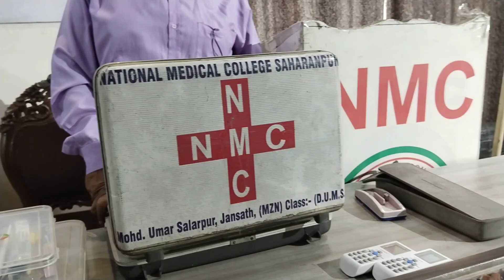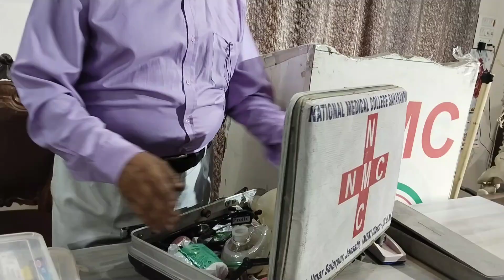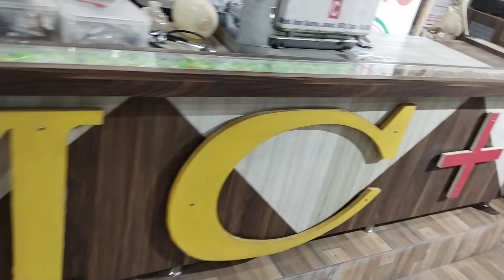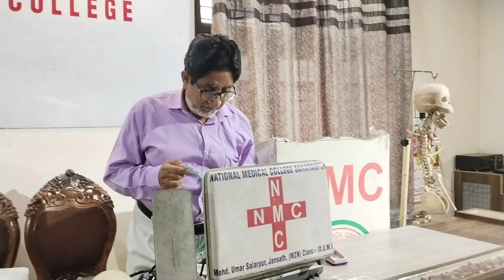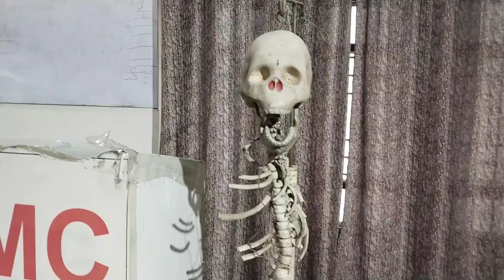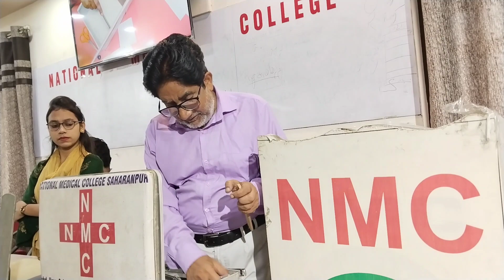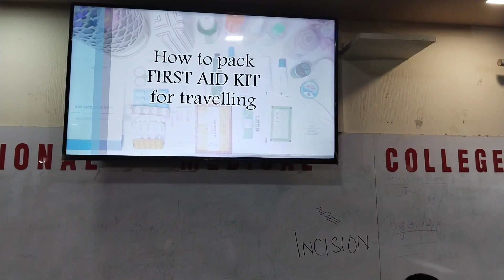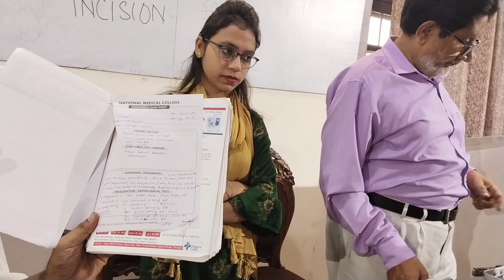First aid and CPR by Dr. Aslam